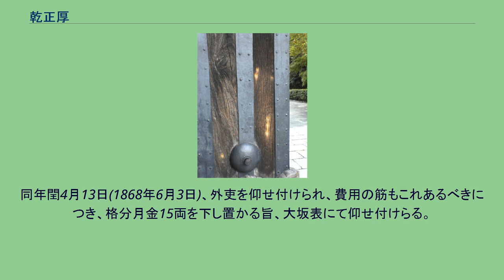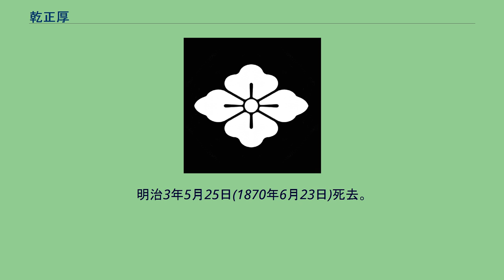乾正厚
乾 正厚（いぬい まさひろ、生年未詳 - 明治3年5月25日（1870年6月23日））は、土佐藩士。
板垣退助家の分家乾左八正春の養子。
幼名楠弥太。
字は市郎平(いちろべい)。
変名は板垣深次郎。
土佐藩藩士本山彦弥茂良の嫡男。
家禄は28石8斗。
妻は土佐藩士明神源八善秀の姉。
本山只一郎の義弟にあたる。
ゆえあって、文政4年7月28日(1821年8月25日)、片坂限西へ追放処分とされた、本山茂良(彦弥)の嫡男として生まれ、初名を「本山楠弥太」と称した。
実弟に本山茂邁がいる。
本山家の分家の本山茂養(伊平)に養育され、本山茂任(只一郎)の義兄弟として育つ。
文政13年11月24日(1831年1月7日)、土佐藩主・山内豊資御代、実父本山茂良の実兄乾正春が病気で無嗣子のため、楠弥太が正春の養子となることを仰せ付けられる。
天保2年3月28日(1831年5月10日)、養父正春の跡目五人扶持切府高十石之内の七石を下し置かれ、格式そのまま新御扈従を仰せ付けられた。
天保10年6月18日(1839年7月28日)、敏衛様、郁松様(山内豊矩)附きを仰せ付けられる。
同年10月2日(太陽暦11月7日)、同役御附御免。
同年10月15日(1839年11月20日)、敏衛様、郁松様(山内豊矩)附きを仰せ付けられる。
同11年1月30日(1840年3月3日)、同役を御附御免。
同年7月14日(太陽暦8月11日)、兵部様、郁松様(山内豊矩)附きを仰せ付けられる。
同年8月12日(太陽暦9月7日)、同役御附御免。
同12年4月25日(1841年6月14日)、雅五郎様附きを仰せ付けられ、役料米八石を下し置かれる。
同15年1月30日(1844年3月18日)、土佐藩主・山内豊熈御代、同役を差免がれ役料米を除かる。
同年7月25日(太陽暦9月7日)、式部様附きを仰せ付けられる。
7月27日(太陽暦9月9日)、同役御役御免。
弘化2年3月15日(1845年4月21日)、山内大学様(山内豊栄)附きを仰せ付けらる。
3月21日(太陽暦4月27日)、同役御役御免。
同年5月13日(1845年6月17日)、登五郎様(山内豊樹)附きを仰せ付けられる。
8月27日(太陽暦9月28日)、同役御附御免。
同年9月16日(1845年10月16日)、内膳様(山内豊矩)附きを仰せ付けられる。
同年11月21日(太陽暦12月19日)、同役御役御免。
同3年9月28日(1846年11月16日)、再び内膳様(山内勝矩)附きを仰せ付けられ、役料米八石を下し置かれる。
同4年12月1日(1848年1月6日)、来春、内膳様(山内豊矩)が江戸表へ御越しになられる事になったため、その御供を仰せ付けられる。
嘉永2年10月2日(1849年11月16日)、土佐藩主・山内豊信御代、内膳様(山内豊矩)附の御役御免仰せ付けられ、役料米を除かる。
同3年12月5日(1851年1月6日)、大学様(山内豊栄)附きを仰せ付けらる。
同12月17日(1851年1月18日)、御役御免。
同4年1月9日(1851年2月9日)、督三郎様(山内豊積)附きを仰せ付けらる。
同1月10日(太陽暦2月10日)、御操替を以って、登五郎様(山内豊樹)附きを仰せ付けらる。
同月13日(太陽暦2月13日)、登五郎様(山内豊樹)附きを御役御免。
同年8月18日(太陽暦9月13日)、大学様附を仰せ付けらる。
同8月20日(1851年9月15日)、御役御免。
安政元年10月19日(1854年12月8日)、鏆三郎様附きを仰せ付けらる。
同年12月21日(1855年2月7日)、鏆三郎様附きを仰せ付けられ、役料米八石を下し置かれる。
安政2年4月14日(1855年5月29日)、人員削減のため御役御免。
役料を除かる。
同年5月29日(1855年7月12日)、鏆三郎様附きを仰せ付けらる。
同7月17日(1855年8月29日)、御役御免。
同年8月19日(太陽暦9月29日)、鏆三郎様附きを仰せ付けらる。
同11月4日(1855年12月12日)、御役御免。
同年11月27日(1856年1月4日)、鏆三郎様附きを仰せ付けらる。
同3年日4月7日(1856年5月10日)、御附御免。
同3年6月28日(1856年7月29日)、鏆三郎様附きを仰せ付けられ、役料米八石を下し置かれる。
同5年1月15日(1858年2月28日)、これまでの役料米八石の内「五石」御加増分として引き置かれ「三石」はそのまま役料として下し置かれた。